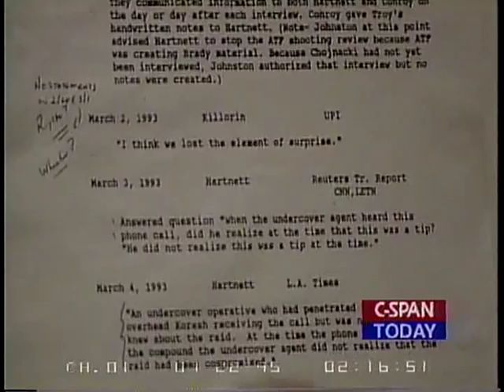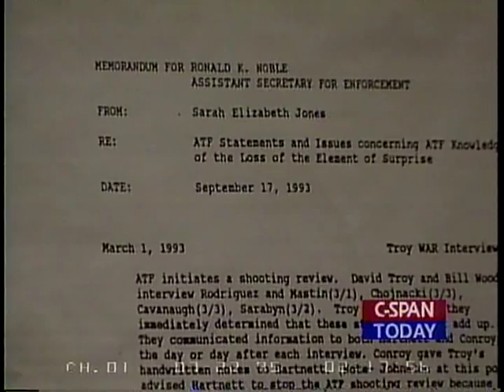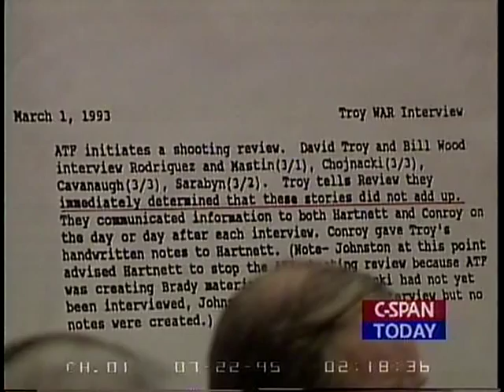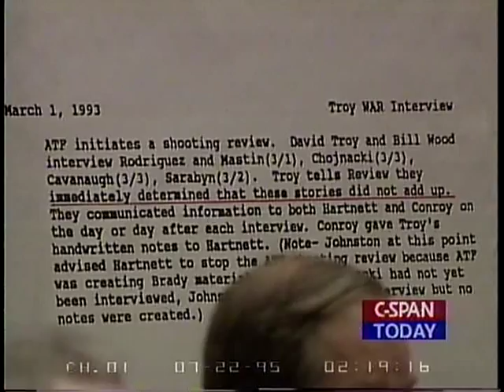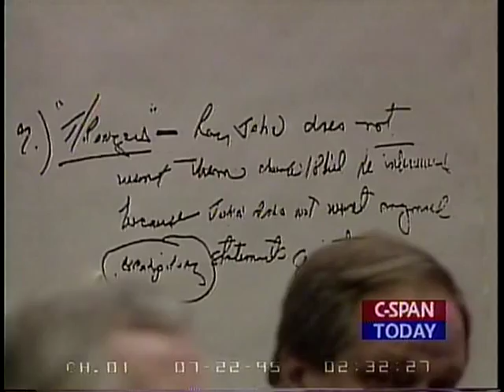Waco Investigation Day 3 Part 2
Waco Investigation Day 3 Part 2 - House Oversight Committee - 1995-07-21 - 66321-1-DVD - House Committee Government Reform and Oversight. Subcommittee on National Security, International Affairs, and Criminal Justice.  In continuing testimony about 1993 raids on the Branch Davidian compound near Waco, Texas, federal officials testified about the decision-making process involved in both raids on the compound and others testified about criminal investigations into David Koresh and Branch Davidian activities.  Filmed by C-SPAN. Non-commercial use only.